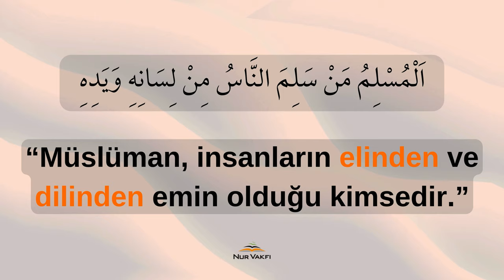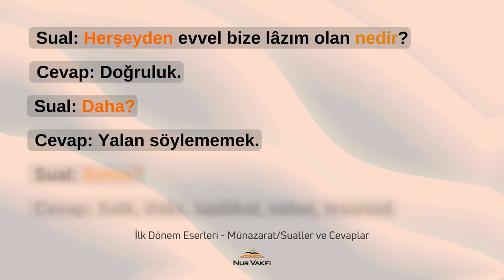Peygamberimizin (asm) En Büyük 3 Mucizesi | Osman Bostan | 4K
"Peygamberimizin (asm) En Büyük 3 Mucizesi"  konulu Risale-i Nur dersimizin daha çok kişinin istifade edebilmesi amacıyla paylaşabilirsiniz.